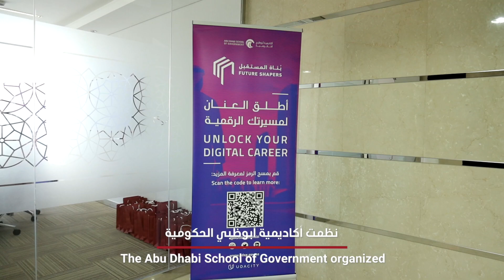Future Shaper Roadshow (ADDA)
مقتطفات من الجلسة التعريفية التي نظمتها أكاديمية أبوظبي الحكومية لموظفي هيئة أبوظبي الرقمية حول برنامج بناة المستقبل الذي يقام بالتعاون مع منصة "يوداسيتي".

Highlights from the introductory session organized by the Abu Dhabi School of Government for Abu Dhabi Digital Authority employees, the Future Shapers Program, which is held in cooperation with the Udacity platform.